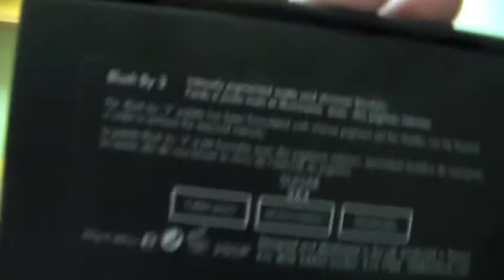Último haul del año!